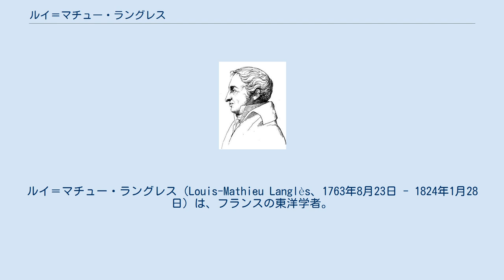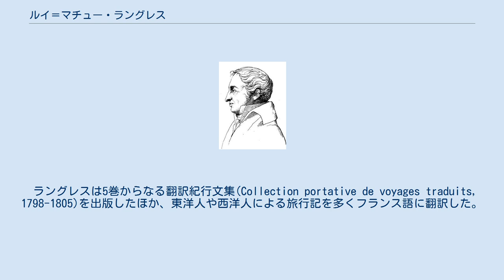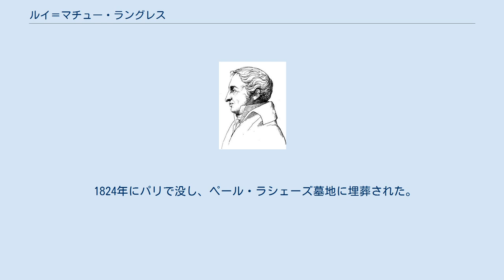ルイ＝マチュー・ラングレス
ルイ＝マチュー・ラングレス（Louis-Mathieu Langlès、1763年8月23日 - 1824年1月28日）は、フランスの東洋学者。
 ラングレスは今のオワーズ県のペレンヌに生まれた。
両親はラングレスを軍人にしたいと考えていたが、ラングレスはインドで軍人か外交官になったときに役立つからと親を説得してコレージュ・ド・フランスでアラビア語とペルシア語を学んだ。
 1787年にティムールによる政治・軍事組織に関する著書のフランス語訳を出版した。
 大臣ベルタンの指示により、ジョゼフ＝マリー・アミオの作った満州語辞典をラングレスは編集出版した。
その前に満州文字に関する書物を1787年に出版しているが、この本は活版印刷された最初の満州文字の書物だった。
初版の活字は問題が大きかったが、後の版では改良された。
 フランス革命がはじまると、ラングレスは旧王立図書館の書物の管理をまかされた。
 現在もっともよく知られるラングレスの業績は、パリ東洋言語文化大学の前身である東洋言語特別学校を創立したことで、1795年に開校するとその初代所長をつとめ、またペルシア語を教えた。
同年、碑文アカデミーの会員に選ばれた。
 ラングレスは5巻からなる翻訳紀行文集(Collection portative de voyages traduits, 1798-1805)を出版したほか、東洋人や西洋人による旅行記を多くフランス語に翻訳した。
 ナポレオン・ボナパルトはエジプト遠征にラングレスの同行を求めたが、ラングレスが拒否したためにナポレオンの怒りをかった。
ナポレオンの追放後、1815年にロシア帝国から騎士の聖ウラジーミル勲章を授けられたほか、国内外からさまざまな栄誉が与えられた。
 1824年にパリで没し、ペール・ラシェーズ墓地に埋葬された。